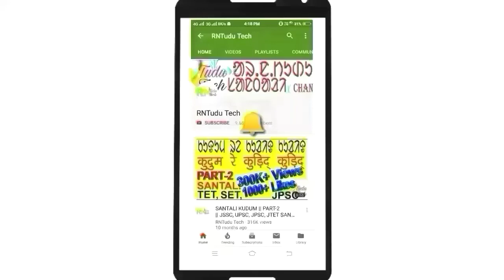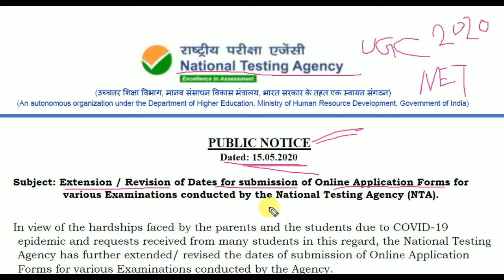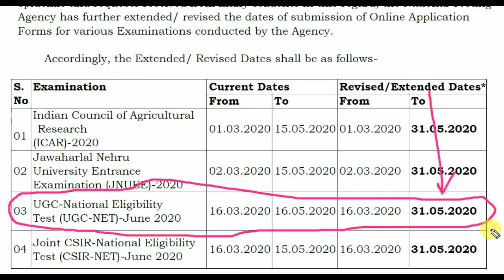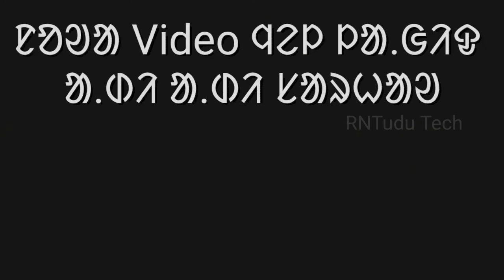ugc net santali june 2020 extend date notification in santhali | santhali ugc net form fill up date